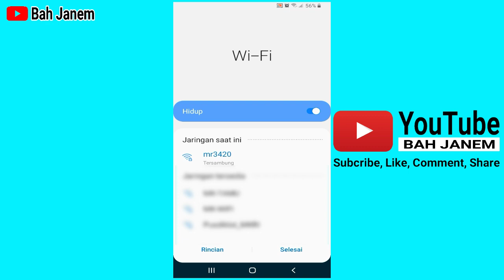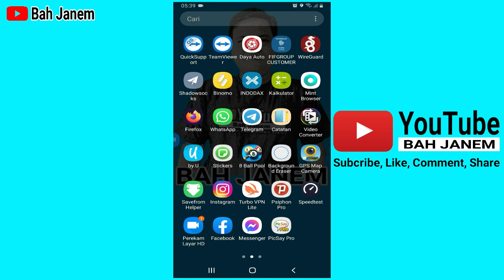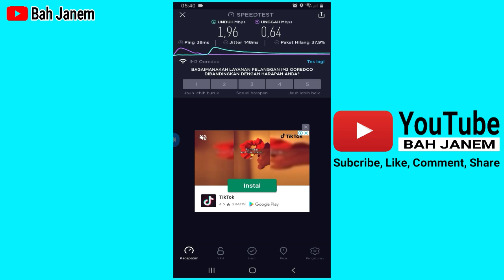Cara Mudah Membuat Jaringan Wifi Sendiri Di Rumah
Halo sahabat @BahJanem  bagi kalian yang ingin mempunya jaringan wifi sendiri di rumah tanpa langganan ke indihome, saya akan kasih tau caranya.

Silahkan tonton video ini sampai selesai ya. agar kalian lebih faham. Dan tonton juga video saya, link nya ada di bawah ya.